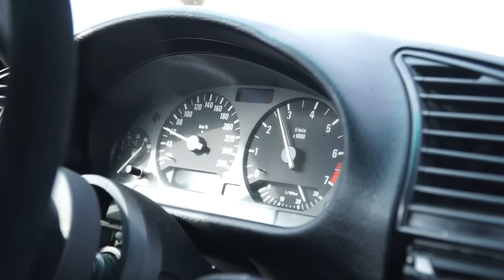Daliśmy widzowi BMW za 0zł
- Sprawdź najtańsze ubezpieczenie na swoje auto